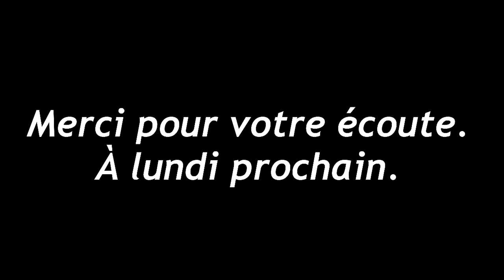Assemblée de cuisine virtuelle - 14 mai 2018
Martine Ouellet, Chef du Bloc québécois, vous répond lors d'une assemblée de cuisine en direct.